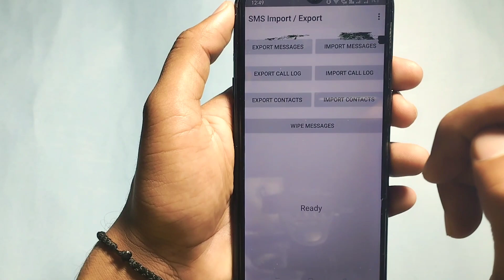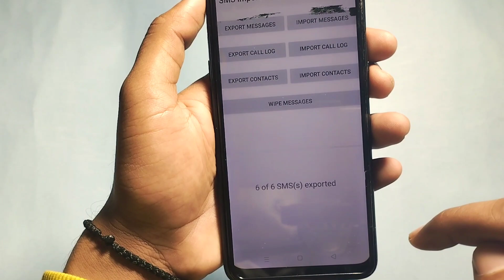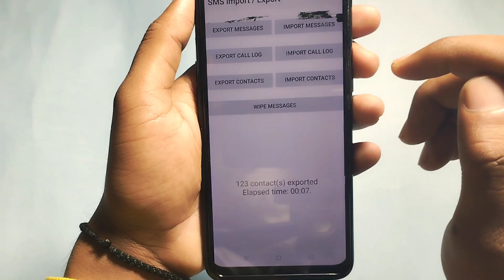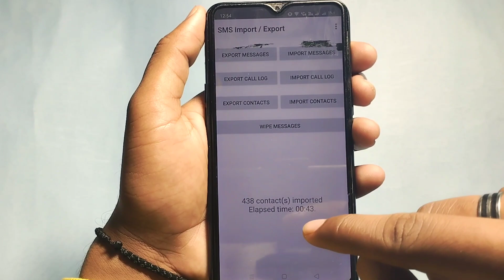यह App आपकी 😭 परेशानी में बहुत काम आएगा 🔥 | How To Backup Mobile Contacts Sms Call Logs Applications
🔥  Next Video :-

ㅤ
ㅤ